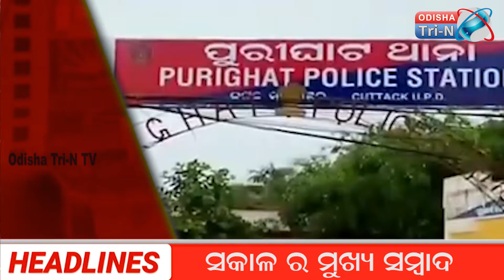ସକାଳର ମୁଖ୍ୟ ସମ୍ବାଦ .morning bulletin .